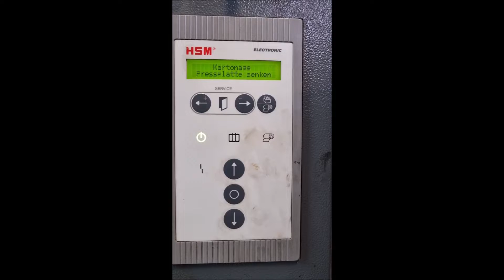HSM V Press 820 Nr 1